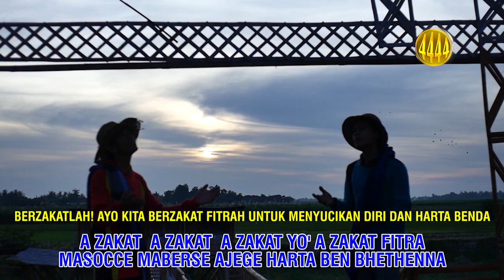A ZAKAT | KLIP ZAKAT POPULER | HAREUDANG PASUKAN PERANG NESTAPA | COVER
Popularized : Pasukan Perang
Vocal : Kru Syabab Milenial Situbondo
Syair : KH. Al-Mai Sufyan

reng odik se neng e dunnya
bede soghi bede tak andik parana
se sogi jek sampek loppa
harta nika tetepanna se kobesa
kaanggui materak koburenna
sampek akherat

kaanggui materak koburenna
sampek akherat

azakat azakat zakat
yok azakat fitrah
masocce maberseh ajege harta ben bedenna
azakat azakat azakat
yok azakat fitrah

kaanggui materak koburenna
sampek akherat

kaanggui materak koburenna
sampek akherat

azakat azakat zakat
yok azakat fitrah
azakat azakat azakat
yok azakat fitrah 2x